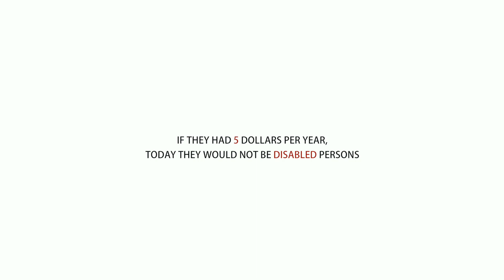Sextantio Onlus - Rwanda